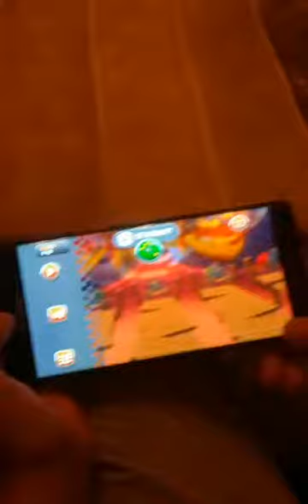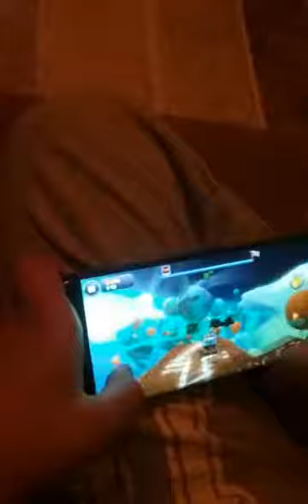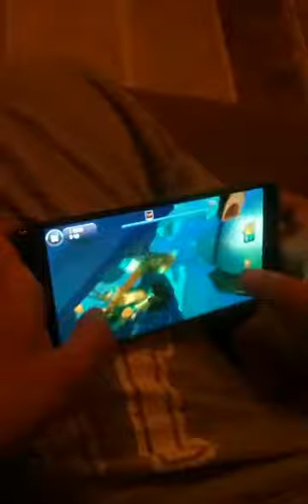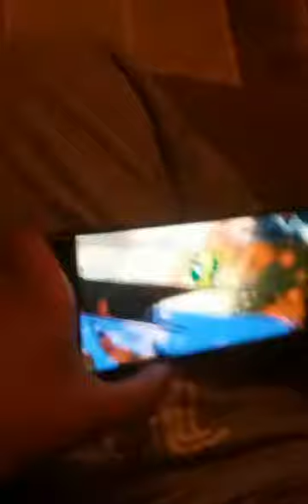EFEKTLERLE DOLU ARABA YARIŞI (HAPŞURUK EFEKT DEĞILDİR)